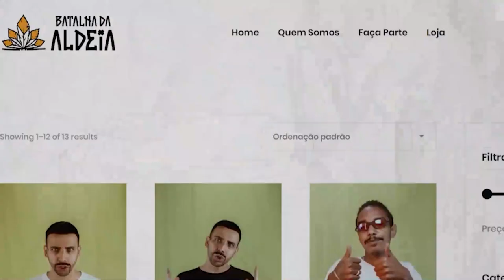Da Rosa (RS) x Cesinha (MG) | BDA DIGITAL 12